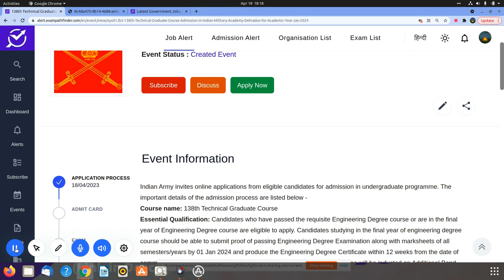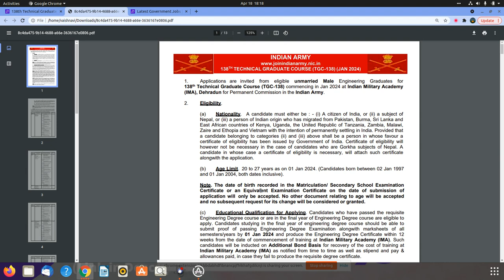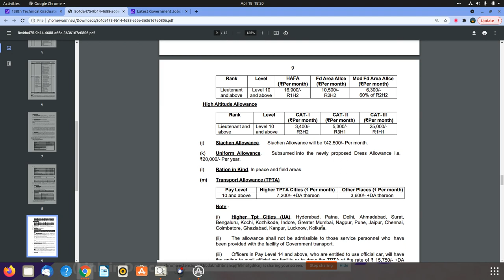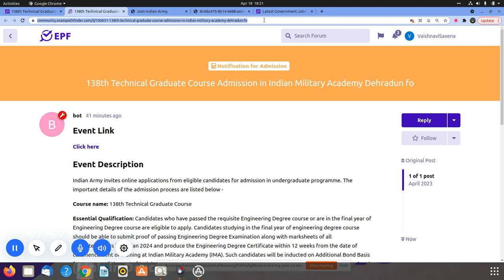Indian Army || 138th Technical Graduate Course Admission || APPLY NOW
APPLICATIONS INVITED FOR 138TH TECHNICAL GRADUATE COURSE ADMISSION .
1.HOW TO APPLY ?
2.ESSENTIAL QUALIFICATION ?
3.NOTIFICATION EXPLAINED .